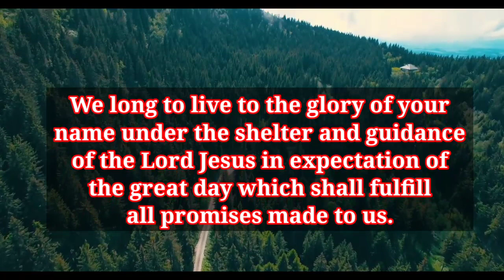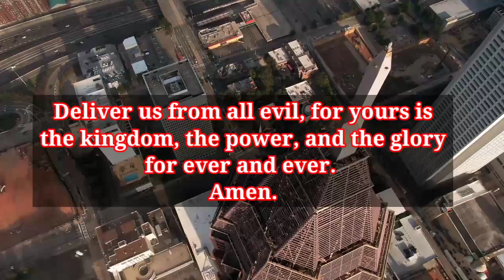gods message today || urgent message from god#spiritual